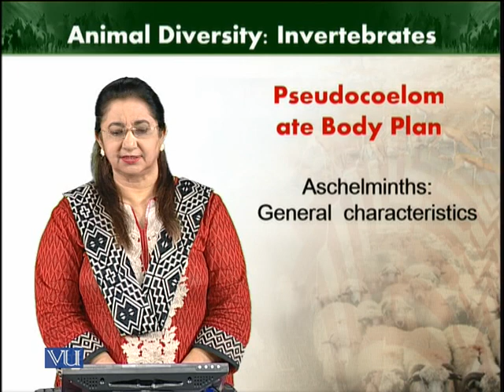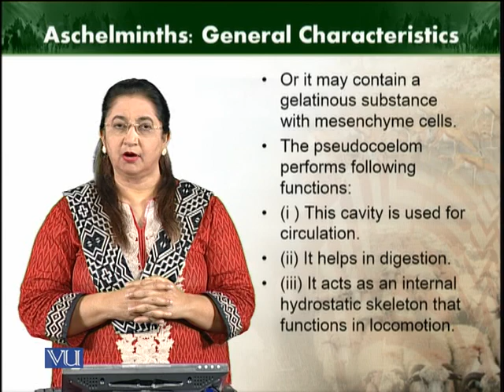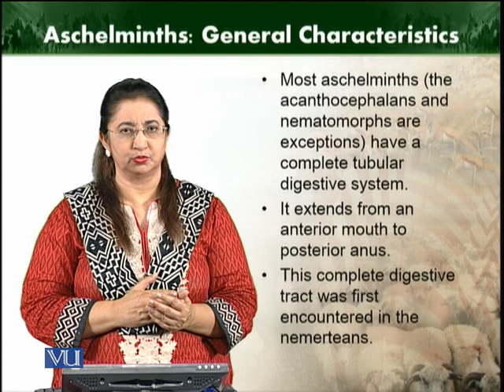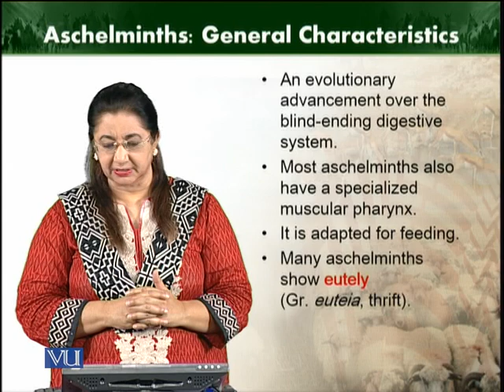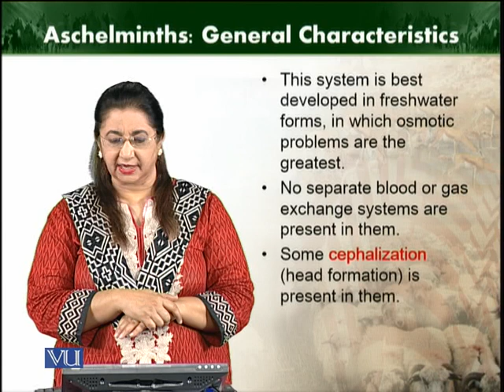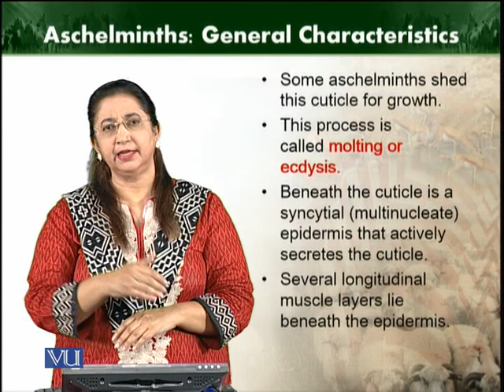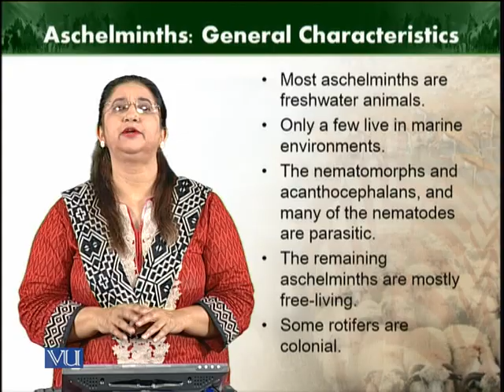Phylum Aschelminths | Animal Diversity Invertebrates | ZOO512T_Topic065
Topic065: Phylum Aschelminths
by Dr. Farkhanda Manzoor